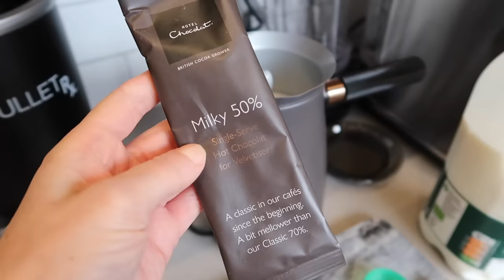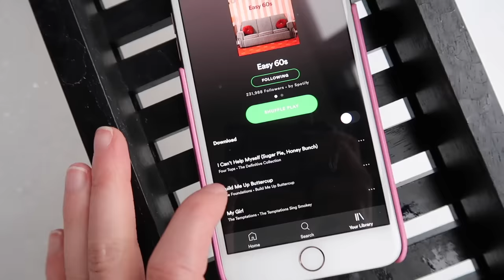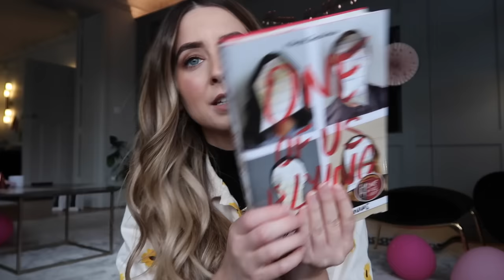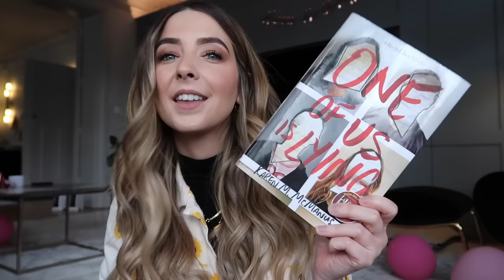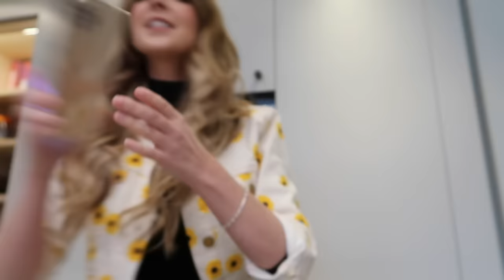Finding A New "Normal" & Baking Banana Bread